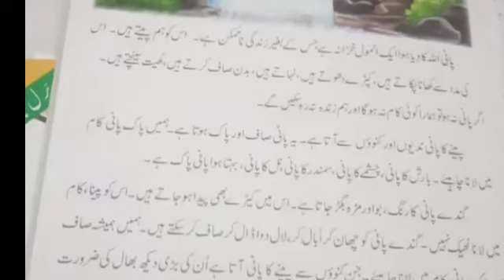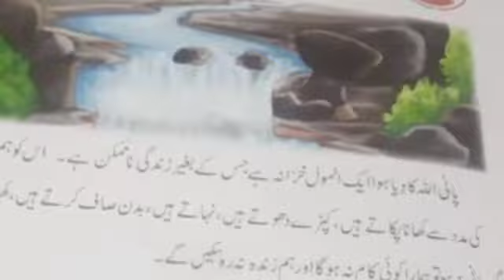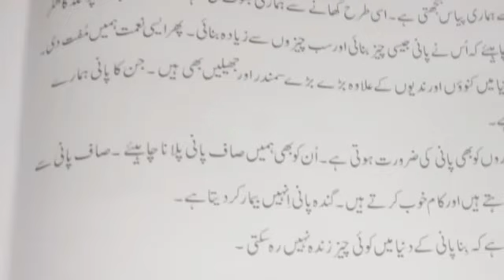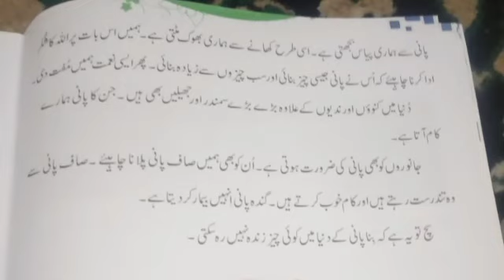پانی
Video lecture of urdu for 2nd primary. Lesson no5